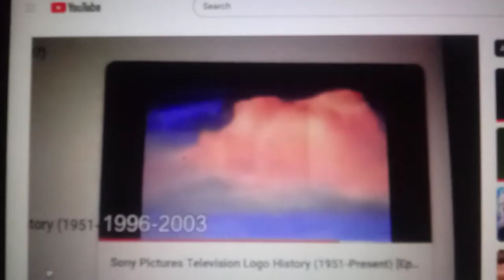Go!Animate Pictures Television/Gracie Films/Columbia TriStar Television (1998-1999)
From Season 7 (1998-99) of Keeping Company (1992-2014).

Because of this show’s relocation to Go!Animate Television Network from CBS, Go!Animate Pictures Television was added to the combo. Also, filming of this sitcom was moved to Go!Animate Studios in La Fayette, Illinois.